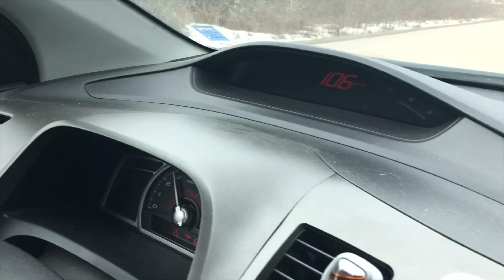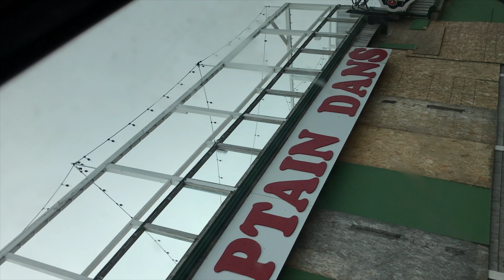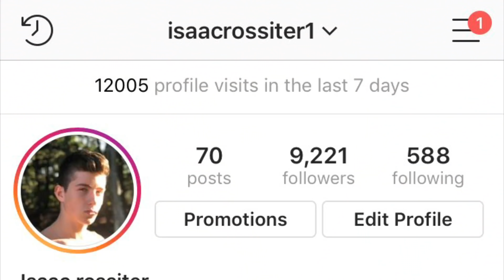gordge pit vlog